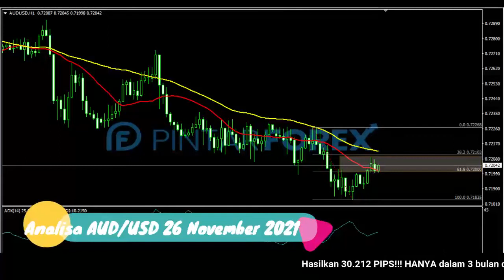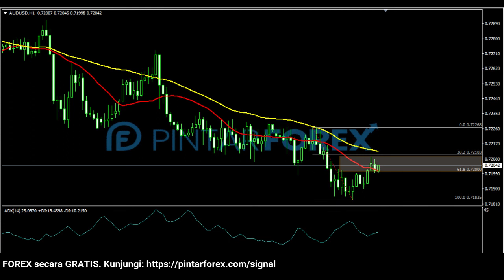🔴 LIVE: Analisa Forex Hari Ini 26 November 2021 Hati-Hati AUD-USD Sedang Berada Di Area Kritis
"Analisa Forex Hari Ini 26 November 2021 Hati-Hati AUD-USD Sedang Berada Di Area Kritis